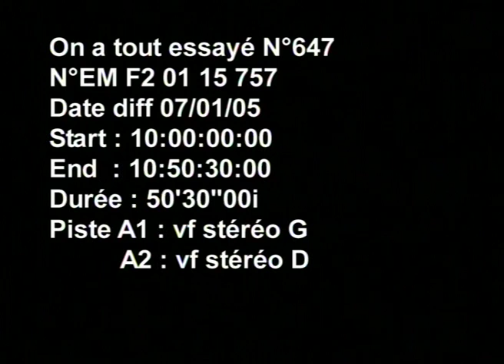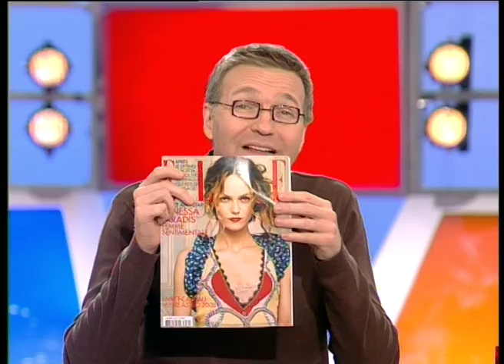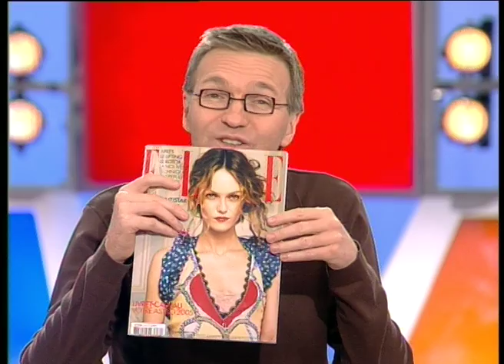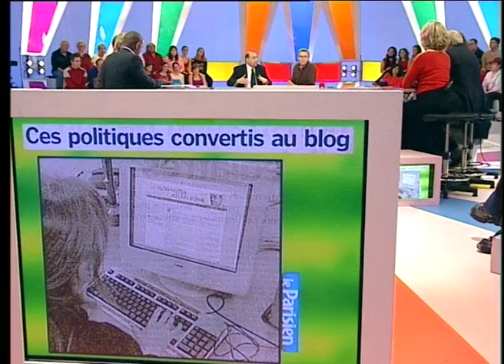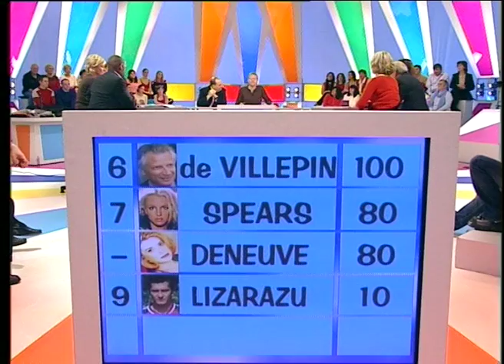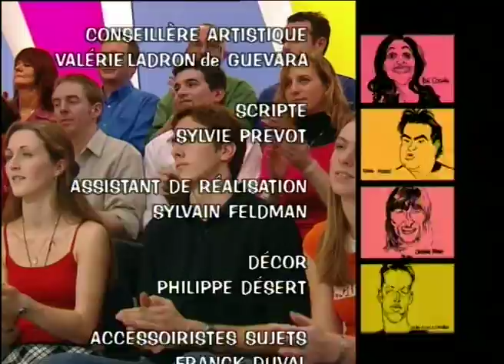Pascal Bruckner, Julien Dray, La fin des sacs plastique - On a tout essayé - 07/01/2005